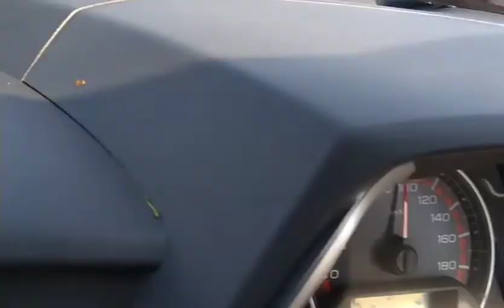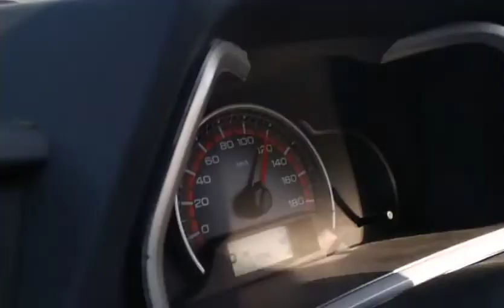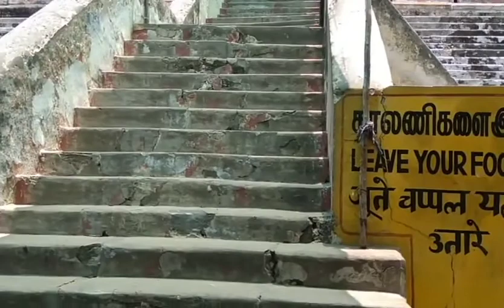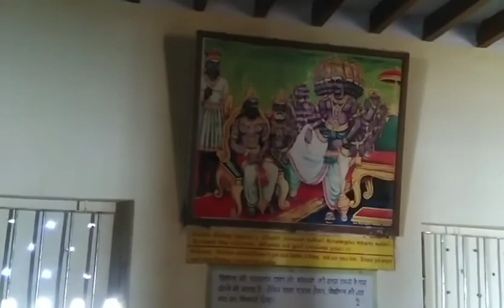2019 ல் தனுஷ்கோடி - Rameswaram-Dhanushkoti = Apr 2019, Namadhu Ulagam, Namadhu Payanam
பார்க்க பார்க்கப் புதுமை, பாரதத்தின் பெருமை
ராமனுடைய கருணை, ராமேஸ்வரத்தின் பழமை
Namadhu Ulagam, Namadhu Payanam - Dhanushkoti, Rameswaram Island - World famous Historical  and ancient Place in Southern India is now looking awesome with silky roads till the end. Variation with Soft and Rough tides on both the sides with unimaginable scenery. Ramar Temple surrounded by full of water. Worth to visit Dhanushkoti